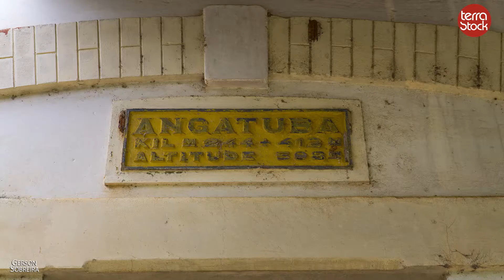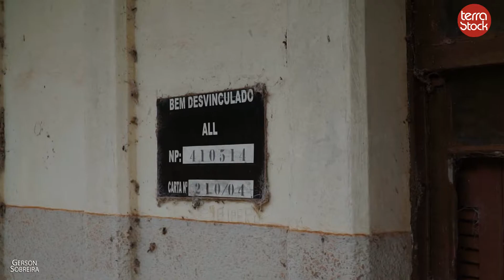A ABANDONADA ESTAÇÃO FERROVIÁRIA DE ANGATUBA. SOROCABANA, RAMAL ITARARÉ.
Estação Ferroviária de Angatuba, São Paulo.
12/02/2021
"Inaugurada em 1913, quando o prédio da estação foi concluído, a estação de Angatuba já embarcava e desembarcava passageiros pelo menos desde 1911. Em 1978, o trem de passageiros para Itararé deixou de passar pelo ramal e, claro, pela estação.
A estação que recebeu o trem de passageiros Sorocaba-Apiaí de 1997 a 2001 parecia estar exatamente como era oitenta anos antes. Como em Rechan, as pessoas iam lá para esperar o trem chegar."
"O ramal de Itararé começou a ser construído em 1888, partindo da estação de Boituva, mas somente em 1895 chegou a Itapetininga, com extensão de 65 km. Somente em 1905 as obras foram retomadas, e em abril de 1909, a estrada chegou finalmente a Itararé. Sempre crescendo em importância por causa de sua ligação com o sul, o ramal passou a sair da estação nova de Santo Antônio - hoje Iperó - em 1928, aproveitando as obras de retificação e duplicação da linha-tronco, diminuindo o trecho em 23 km. Em 1951, a linha foi eletrificada até Morro do Alto. Em 1960, até Itapetininga e não passou daí. Em 1978, o tráfego de passageiros no ramal foi extinto. Em 1973 foi construído, de Itapeva, um ramal para Apiaí, e desse, outro para Pinhalzinho, que encontrava a nova linha que vinha da região de Curitiba. O trecho a partir de Itapeva acabou desativado depois que o trecho paranaense até Jaguariaíva foi suprimido, nos anos 1990. Entretanto, em 22/12/1997, o trem de passageiros, voltou a funcionar, desta vez entre Sorocaba e Apiaí. O trem, com algumas interrupções, funcionou até fevereiro de 2001. O trecho entre Itapeva e Itararé teve os trilhos arrancados em 2001."